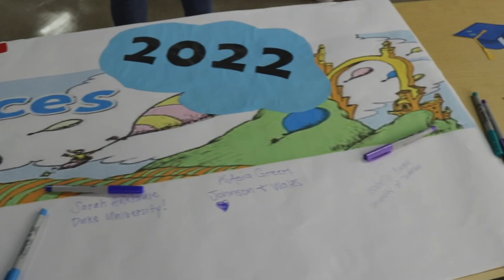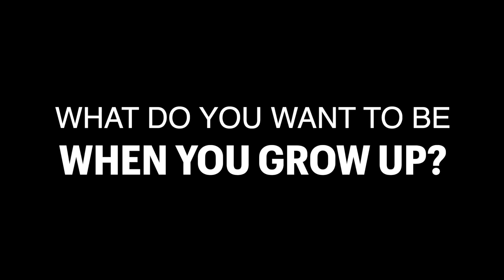DA 5-3-23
Wildcat TV